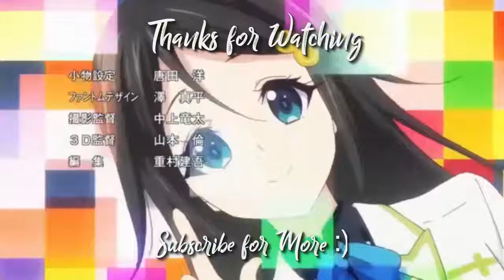Kashii Yui and Friends Doing Cosplay in A Cafe?!